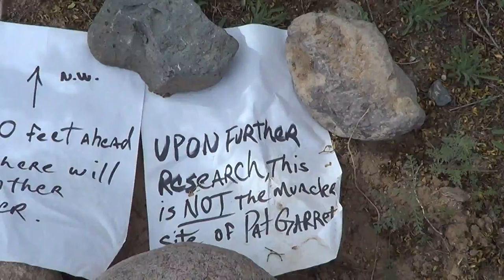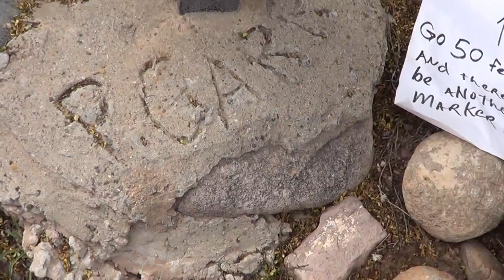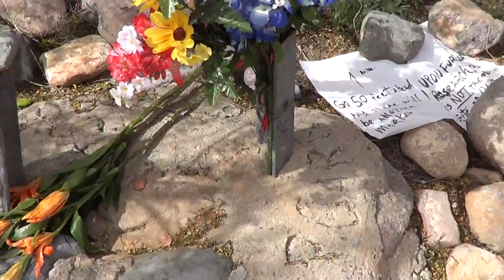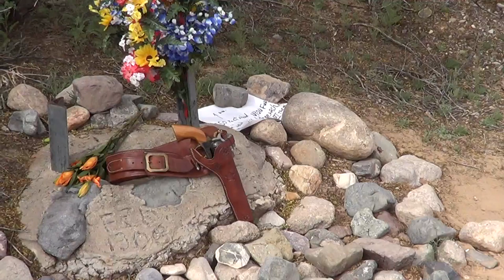Pat Garrett Killing Site March 5, 2016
On Feb. 29, 1908, Pat Garrett was killed at this site in Las Cruces, NM.  Garrett, Wayne Brazel, and Carl Adamsom were travelling into Las Cruces to try and resolve a dispute about some goats.  Garrett and Brazel were riding in a buckboard while Adamson was on a horse.  They stopped beside this arroyo to "relieve" themselves and Garrett was shot twice.  Brazel and Adamson continued to Las Cruces where Brazel turned himself in to the deputy sheriff and admitted killing Garrett, but in self defense.  He claimed Garrett had pulled his shotgun out of the buckboard with the intention of shooting him.  Adamson backed up the story.  Brazel was eventually tried for the killing and defended by Albert Fall.  It took the jury just a few minutes to find Brazel not guilty.  There is still controversy today over who killed Garrett.  Some believe a sniper shot him from a nearby ridge which is shown on the video.  I do not claim to know who did the actual shooting, but I believe Albert Fall was behind it.  The small monument was erected by Garrett's son, Jarvis Garrett, sometime in the 1930's (or so I was told).  It is about a mile from present-day Onate High School in Las Cruces.    Today, a housing development is threatening to encroach onto the site.